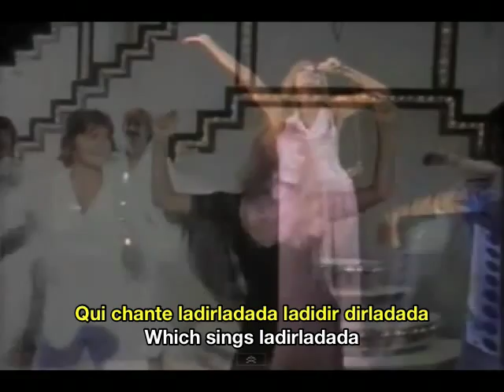Dalida Darla Dirladada French and English Subtitles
A charming, catchy, upbeat Greek folkloric song from 1969, song of sponge divers of the island of Kalymnos, was given French lyrics by songwriter Boris Bergman in 1970, then adapted in the feminine by Egyptian/Italian French pop chanteuse Dalida. The song became a hit, maintaining its feeling of joy found in liberation from an unhappy, unfaithful relationship, but is not without ambiguous hints of the tragedy which plagued Dalida's life-- three of her lovers committed suicide .  When she says, " I will live in a world of algae" and "I will have the ocean for you," was she anticipating her own suicide?  Whichever, everybody should take a trip to the Greek Islands.  This irresistible song hails from the  days of Zorba the Greek which lead many people, myself included, to travel there.  Thanks again to philipchek of Paris for help with the translation.